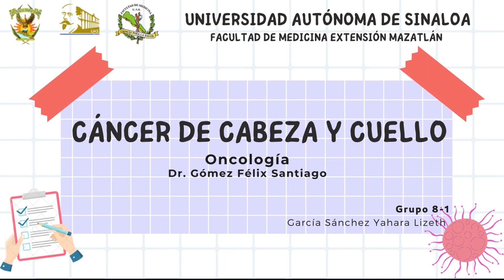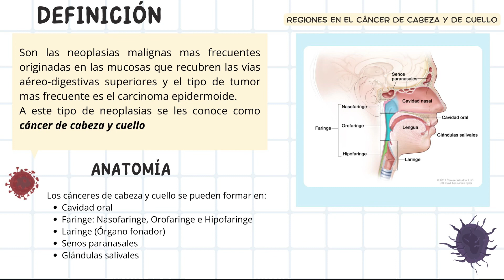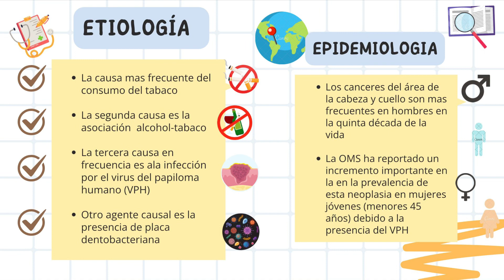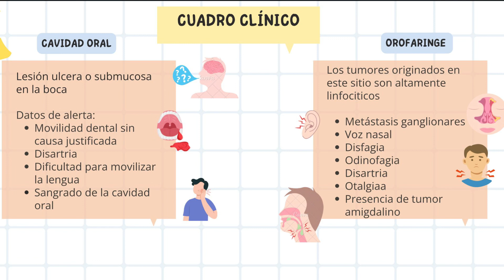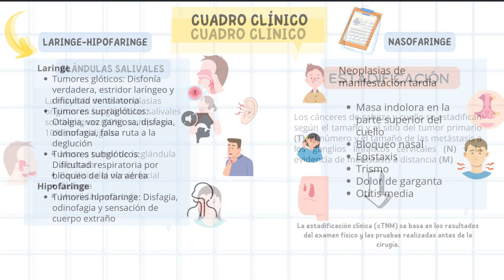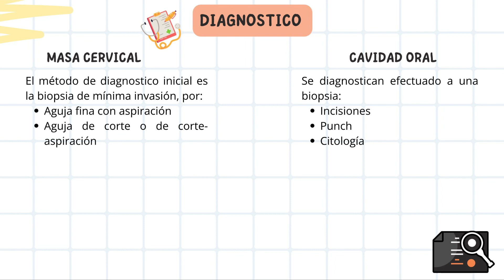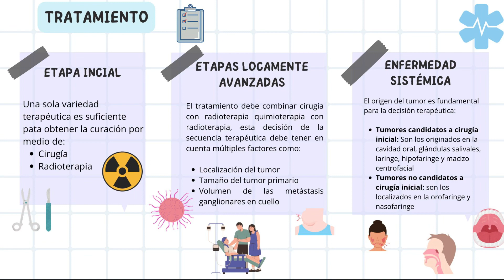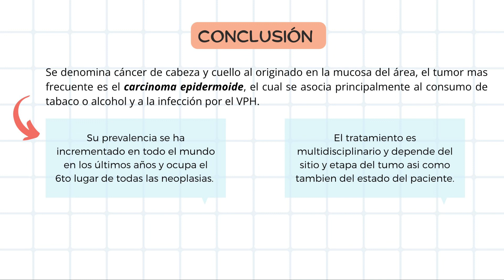Cáncer de cabeza y cuello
Facultad de Medicina Extensión Mazatlán
Docente: Gomez Félix Santiago
Alumna: Garcia Sánchez Yahara Lizeth
Grupo: 8-1